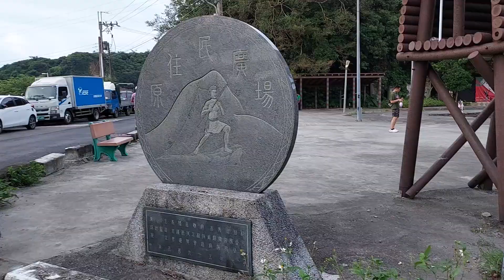【移民台灣】港媽過勞身體出警號｜香港人離開台灣｜轉飛英國｜港媽家庭式水果蛋糕🍌🥭🍰｜健康美味｜香港人在台灣｜EP96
移民後身體過勞,欠缺時間做運動,身體出現警號,港媽要認真對待平衡生活了.
最近知道不少在台灣的香港人都要回香港或轉去英國,心中不捨但又明白那份無奈,究竟是怎樣呢?快來看看啊.

家政老師港媽愛吃蛋糕又不想胖,不想吃太甜,所以自己做蛋糕,使用日本稀少糖，減油減糖，吃出健康，吃出美味，愛自己要來吃個琳記甜品的蛋糕。
(可預訂6吋/8吋  20%稀少糖蛋糕,只需加50元,全個轉稀少糖加100元)

預訂方法:(整個6吋/8吋 要三天前預訂)
加入琳記甜品的臉書向我留言 或
直接致電店面預訂

每天有兩至三款不同口味片裝蛋糕🍰出售,
請訂閱YOUTUBE查看社群 或 讚好琳記甜品臉書
每天大約前一晚會公佈明天供應的片裝或現成蛋糕款式

以下是台灣朋友給MISS YEUNG寫的說明:這是一個集(搞笑和歌唱)合一的頻道，歌聲滿分，搞笑破表，保證內容精采，歡笑無窮~~每一次影片的搞笑風格，會讓你笑破肚皮，看完後還趣味猶存，回味再三，絕對不能錯過~~老師(詼諧搞笑)的表情，(幽默逗趣)的口吻，搞笑的功力，無厘頭的程度，絕對讓你大呼過癮~~其中(歌聲)讓你出乎意外，甜美又動人，片中(搞笑)橋段，笑梗不斷，好笑又精彩~~讓你在壓力煩悶之時，可以抒發情緒，在工作之餘不忘捧腹大笑，看完一次，你一定會期待下集~~希望有機會，這個平台，能陪你度過(歡樂時光)，讓你開懷大笑！哈!哈!哈!~

琳記甜品地址:台北市北投區石牌路一段70號
電話:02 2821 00六四
臉書 (Facebook) 專頁 :琳記甜品
前往方法:
交通公具:
--捷運石牌站1號出口,轉左直行約5分鐘便到
開車:
--可在石牌國小停車場停車,步行3分鐘便到